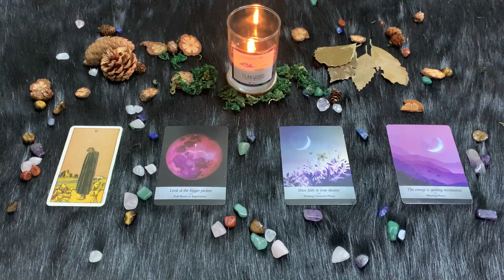| Domenica 14 Febbraio 2021 | Oroscopo Paolo Fox | Sagittario | San Valentino!